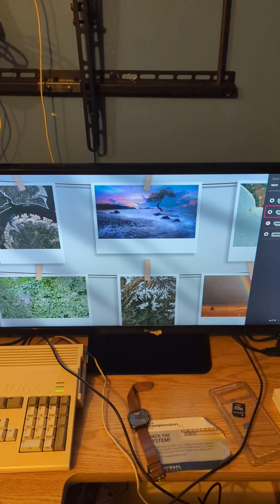Lolypop the video game on an Amiga 1200 Turbo. very good puzzle game